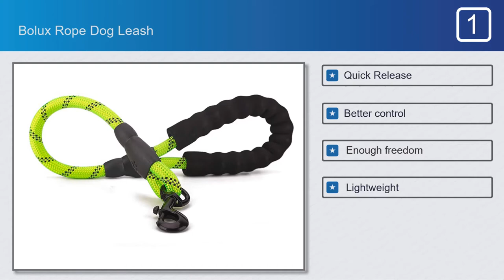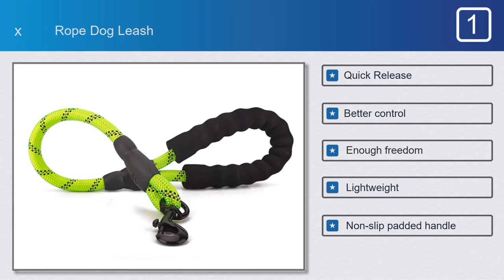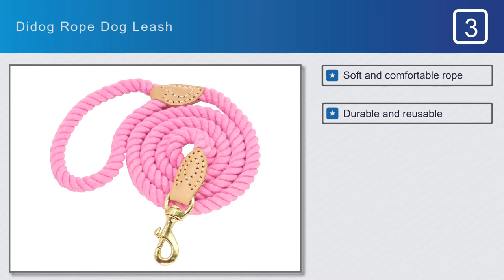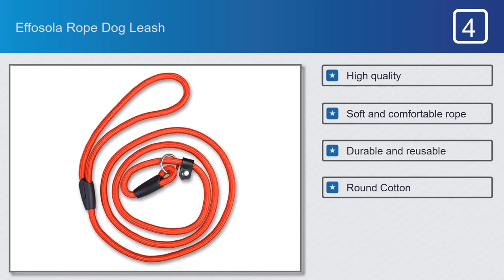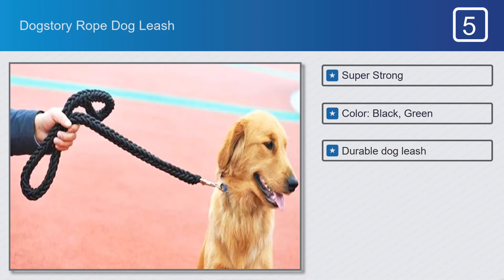Top 5 Best Rope Dog Leash on AliExpress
Best Rope Dog Leash on This Video

Full Features:

#1.Bolux Rope Dog Leash

Features:
#1.Quick Release
#2.Better control
#3.Enough freedom
#4.Lightweight
#5.Non-slip padded handle

#2.Dahomemon Rope Dog Leash

Features:
#1.High quality
#2.Brand new
#3.Double Strand
#4.For Big Dogs
#5.Chain Buckle National Color

#3.Didog Rope Dog Leash

Features:
#1.Soft and comfortable rope
#2.Durable and reusable
#3.High quality
#4.Comfortable and hypoallergenic
#5.Round Cotton

#4.Effosola Rope Dog Leash

Features:
#1.High quality
#2.Soft and comfortable rope
#3.Durable and reusable
#4.Round Cotton
#5.Brand New and smooth

#5.Dogstory Rope Dog Leash

Features:
#1.Super Strong
#2.Color: Black, Green
#3.Durable dog leash
#4.Eco friendly
#5.Eight stand rope